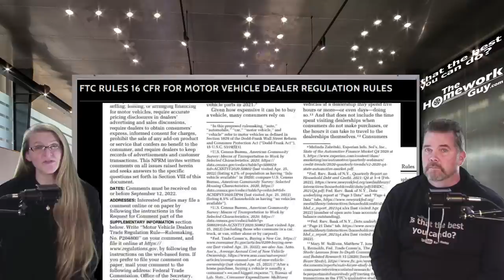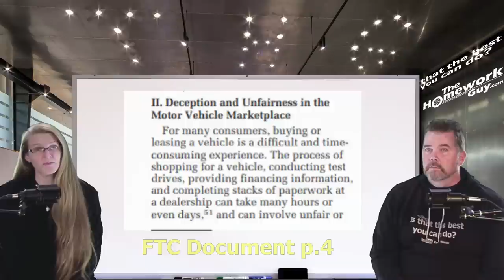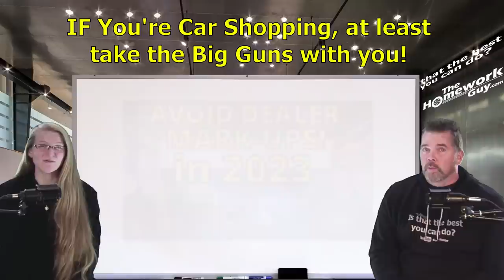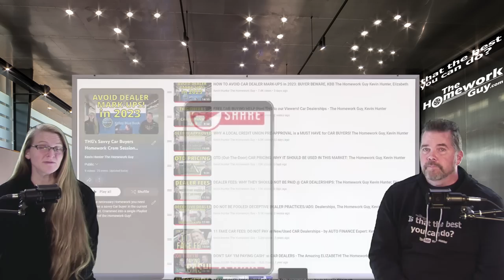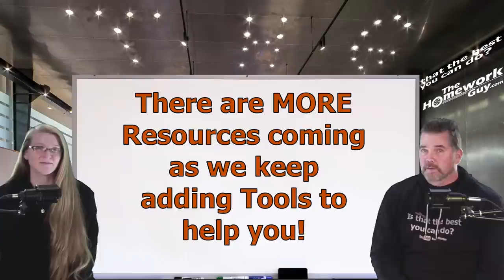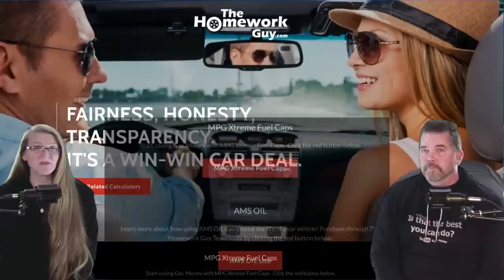SO, YOU WANT A CAR RIGHT NOW? THE CLOCK IS TICKING! + BLACK BOOK OFFER The Homework Guy Kevin Hunter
THIS VIDEO IS FOR YOU "RIGHTNOW" IMPULSIVE CAR BUYERS, WE'VE ADDED SOME NEW TOOLS! FREE Black Book Used Car Values!
We’re the team of Auto Experts, Finance Gurus, and Car Pricing Strategists that well over 45 Million Car Buyers have come to know and trust.

With Titles like 11 Fake Fees, to Don't Say I'm Paying Cash at Car dealerships, and Car Shortage Crisis, and Car Dealer Says Bring the Car Back!... The Homework Guy Team publishes videos to help Car Buyers. Then we added Cash Buyer Negotiations, No Haggle One Price Car Dealerships, How Much do Used Car Dealers Pay for Cars?, and Costco Auto Program. We hit all the topics!

A CAR DEALER WANTS TO:
1. SELL every car for the Highest Possible Price.
3. LOAD every Car Deal full of Fees and Finance Products.
4. OFFER Lowball numbers on every Trade Vehicle.

THE HOMEWORK GUY TEAM (THG) HELPS CAR BUYERS TO:
1. BUY a Car from Dealers or Private Party Sellers at the Lowest Price.
2. PAY Cash or Finance with their own Bank or Credit Union.
3. DECLINE Dealer Fees and Finance Products.
4. TRADE / SELL their current vehicle for the Best Value.

1. What you need to know before buying a car.
2. Information you need when buying a car at a dealership.
3. Benefits of Buying a Car from a Dealership or Private Party.
4. Questions to ask at a Dealership
5. Car buying tips and tricks from the experts
6. How to Buy and Pay for a Car with Cash
7. Using Carmax, Edmunds, TrueCar, Autolist, or Kelley Blue Book for Car Pricing Info.
8. Buying a Car out of state.
9. Taking Control of the entire Car Buying Process.
10. What to do if Scammed.
11. Illegal things Car Dealers can do.
12. Understanding Dealer Financing Tricks
13. How to Avoid Dealer Scams.
14. Reactions to Sales Training conducted by Car Trainers.